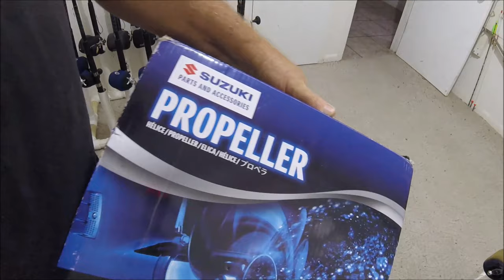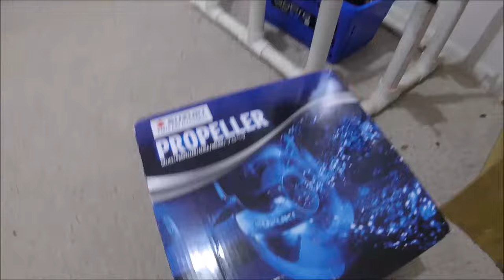FACEBOOK MARKETPLACE, the MORONIC reality!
📌09/15/2023  ugly stiks, downriggers, jetty anchors, suzuki prop, OTF knife and more for sale. on PLANET EARTH, in Jacksonville Florida.